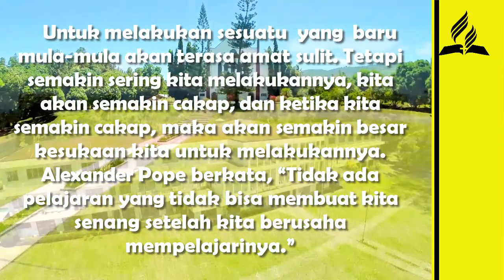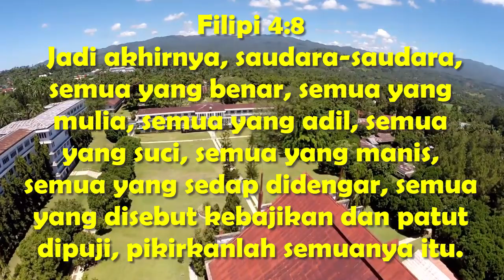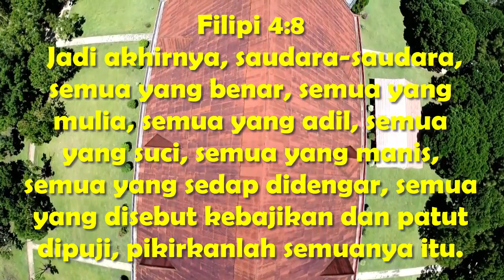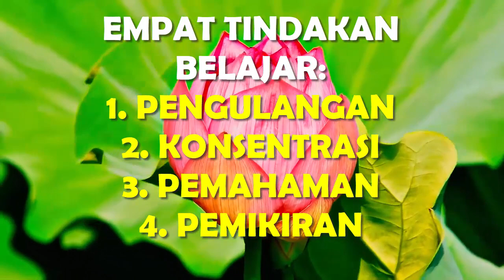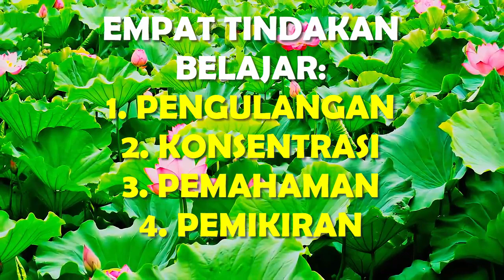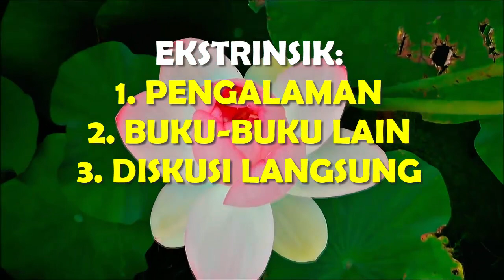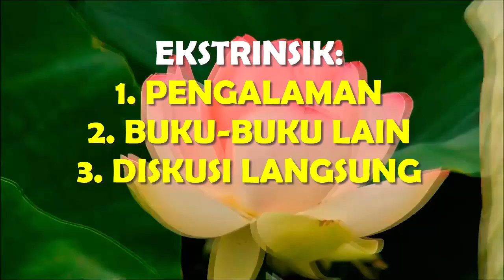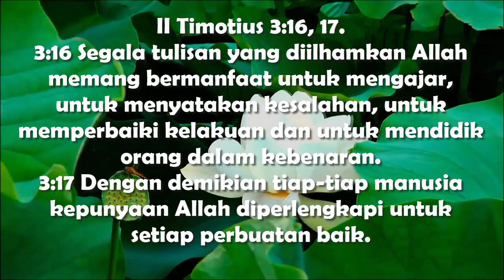DISIPLIN BELAJAR - RICHARD J. FOSTER